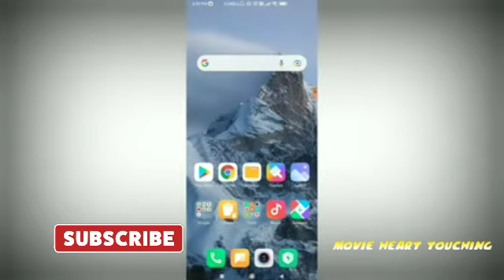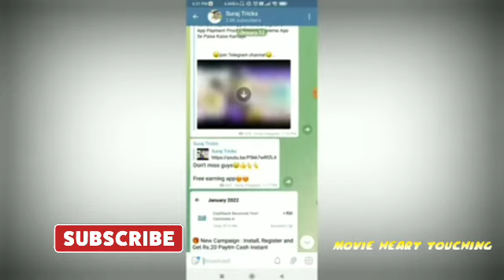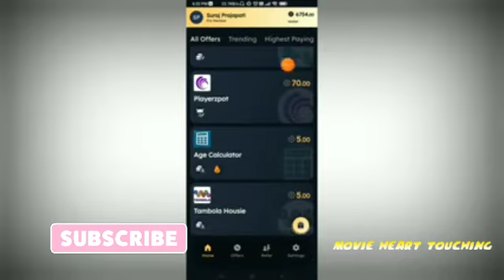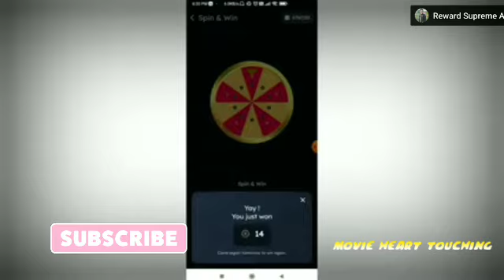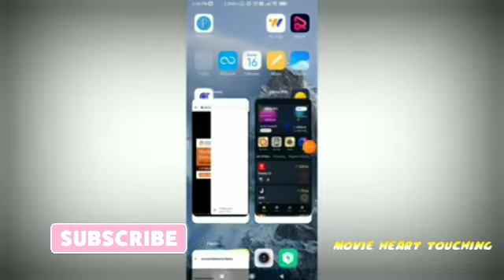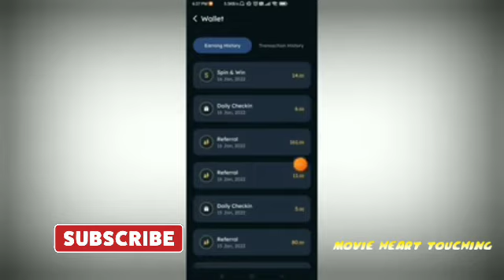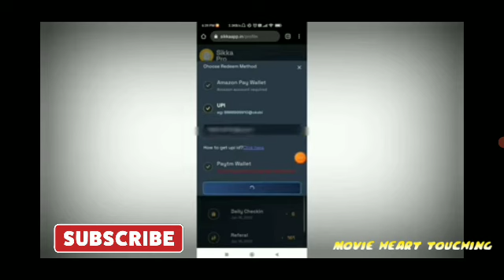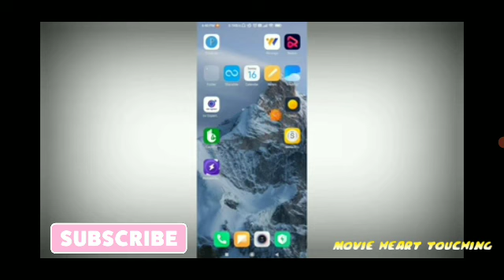sikka pro app se free main paise kese kamae@Bhaktisangit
Hey! Hey! Download money earning app Sikka from Play Store.